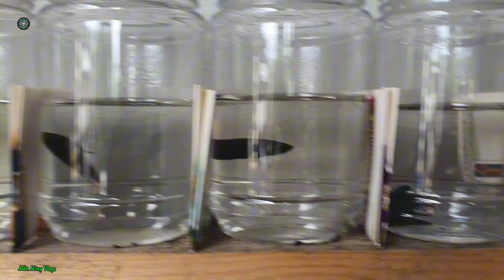TẠI SAO PHẢI NUÔI CÁ MỚI BẰNG NƯỚC ĐỤC THAY VÌ NƯỚC TRONG ? NUÔI CÁ BETTA THIÊN NHIÊN SINH SẢN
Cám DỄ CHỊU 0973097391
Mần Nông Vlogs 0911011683